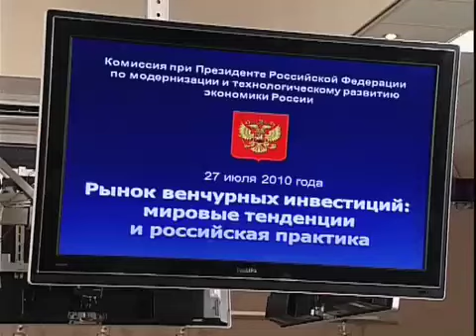новаторы и модернизаторы 27 июля 2010 года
разговор о венчурном инвестировании.
на заседании Комиссии по модернизации и технологическому развитию экономики России 27 июля 2010 года, Москва